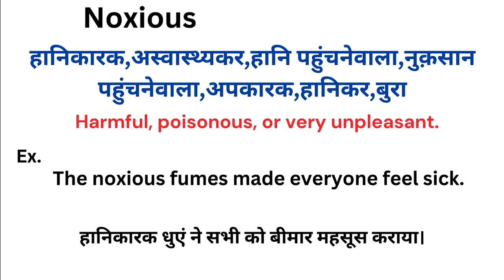Noxious meaning in hindi | Noxious ka matlab kya hota hai | Word meaning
Noxious meaning in hindi
Noxious ka matlab kya hota hai
english to hindi
word meaning
what is noxious
Noxious हिंदी अर्थ